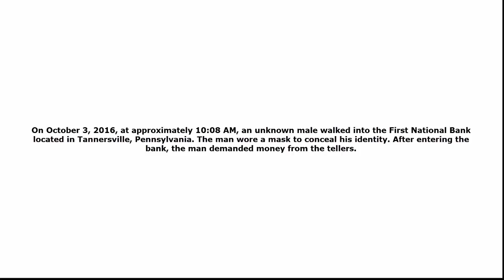PA CRIMESTOPPERS MEDIA RELEASE #2029, BANK ROBBERIES Tannersville BR